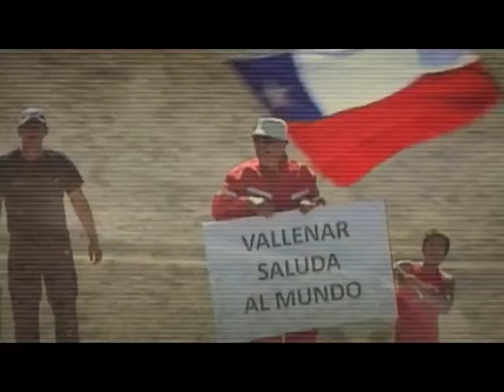Dakar Украина 2010 часть 02